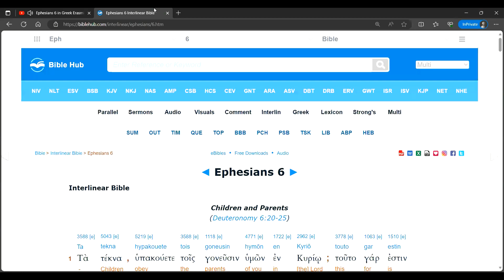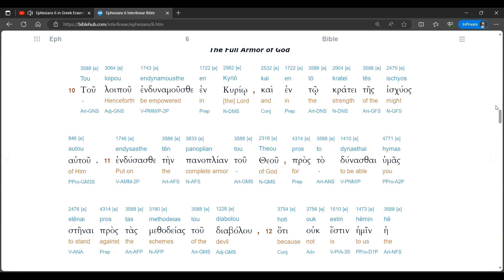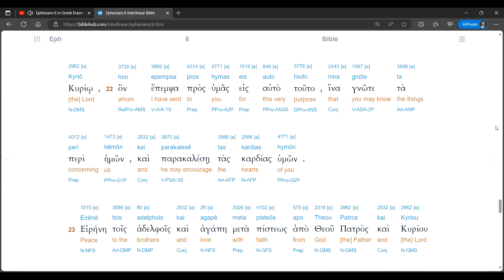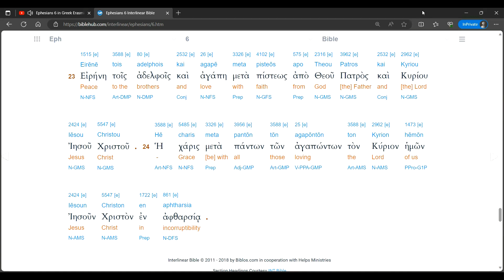Ephesians 6 Audio Interlinear (Erasmian)